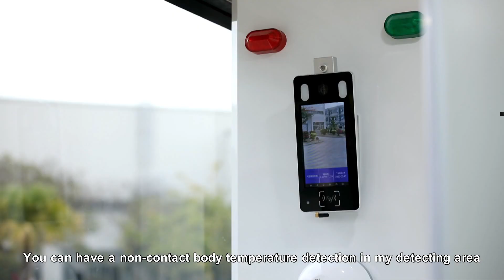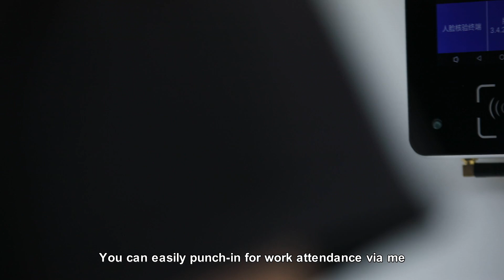King Long ANMO intelligent Anti-Epidemic Monitoring Workstation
Non-Contact Fast Body Temperature Detection
Mask Wearing Recognition
360-Degree Body Disinfection
Hand Induction Disinfection
Work Attendance Check
Plug and Go, Convenient Deployment